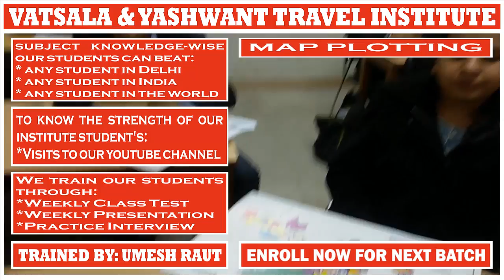Leena Seth | Student' Subject Knowledge || For || UMESH RAUT: TRAVEL INDUSTRY TRAINING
# STUDENT SUBJECT KNOWLEDGE:

It Is Not Important From Which Institute You Did Your Training To Get The Job. What Is More Important Is How Much Subject Knowledge You Have.

# TRAVEL AND TOURISM COURSE:

4 Months Of Job-Oriented Classroom Training Course In Delhi For The Students Who Want To Make An International Carrier In Airline + Multinational Travel Company + Travel Agency

_Codes
_Communication Skills
_Country Details
_Gds Commands
_Geography
_Job Updates
_Lecture Videos
_News Updates
_Travel Terminology
_Travel Terms

Regards,